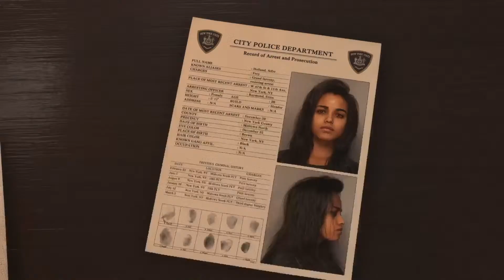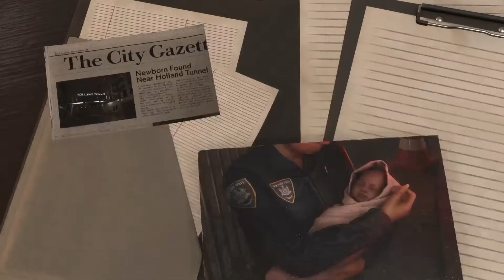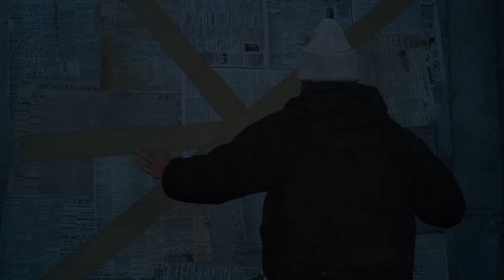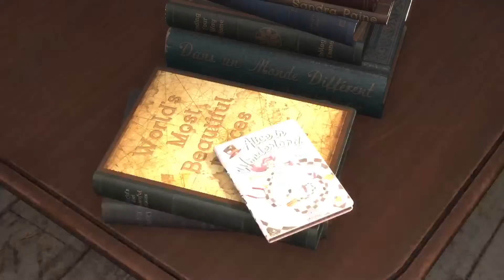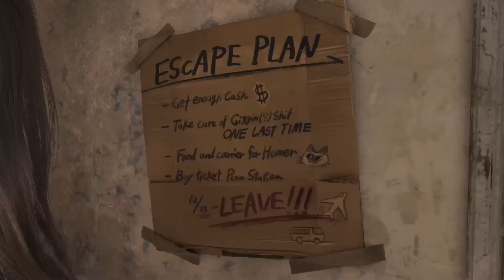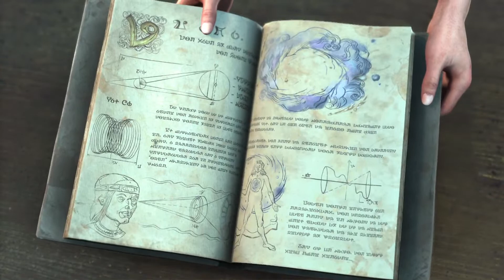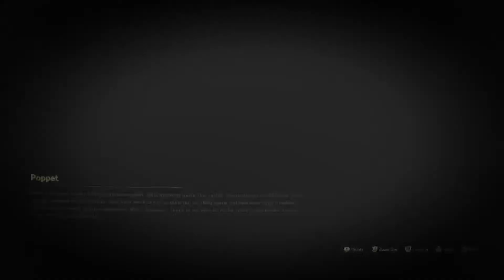Let's Play Forspoken on PlayStation 5 Story and Side Missions Part 1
Forspoken is an action RPG that follows the journey of Frey, a young New Yorker transported to the beautiful and cruel land of Athia.

In search of a way home, Frey must use her newfound magical abilities to traverse sprawling landscapes, battle monstrous creatures and defeat powerful matriarchs known as Tantas.

Forspoken has been designed to harness the full power of the PlayStation 5's hardware, demonstrating Luminous Productions’ (Final Fantasy XV) philosophy to provide a gaming experience like never before, fusing together the latest technology with creativity.

Blending contemporary electronic beats with a fantasy tone, Forspoken's score has been composed by BAFTA award-winning composers Bear McCreary (God of War and TV series The Walking Dead) and Garry Schyman (Bioshock series).

Forspoken is a 2023 action role-playing game developed by Luminous Productions and published by Square Enix. It was released on January 24, 2023, on PlayStation 5 and Windows. The game received mixed reviews from critics. It was the last game by Luminous Productions before the company's closure on May 1, 2023.